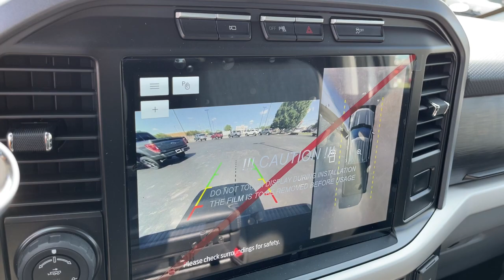2021 Ford F-150 Columbus, Reynoldsburg, Westerville, Dayton, Springfield, OH 25798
Oxford White New 2021 Ford F-150 available in Columbus, Ohio at Dick Masheter Ford. Servicing the Reynoldsburg, Westerville, Dayton, Springfield, OH area.
Used:
New:
2021 Ford F-150 XLT - Stock#: 25798 - VIN#: 1FTEW1EP3MFC44261